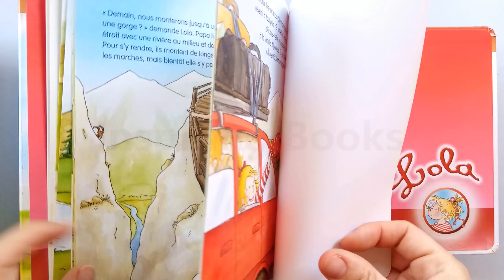Lola à la Montagne - Les Histoires de Lola - Piccolia